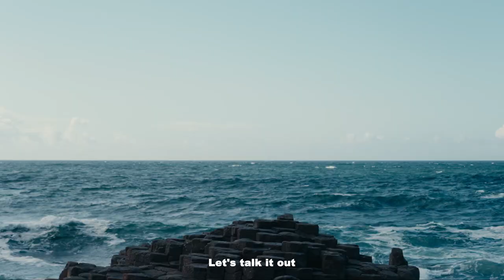BUSHMILLS® IRISH WHISKEY X JAMES MASSIAH: SINGULAR TALES – CHAPTER II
We are hugely excited to reveal the second chapter of the Bushmills Irish Whiskey Singular Tales campaign in Great Britain. This year’s campaign includes a collaboration with poet and musician James Massiah. James has created the bespoke poem ‘I to You’ – and an original soundtrack – which speaks to the very heart of Singular Tales; a campaign designed to celebrate the coming together and sharing of stories over a delicious dram of Irish whiskey…

As the world’s oldest licensed distillery, Bushmills Irish Whiskey is steeped in family and tradition. Pioneering distinctive and delicious Single Malt whiskeys for over 400 years, its products are the result of rich experience and carefully cultivated craft passed down from generation to generation and James Massiah’s work is rooted in a mutual appreciation for storytelling, community, and craftsmanship to honour the generations that have gone before.